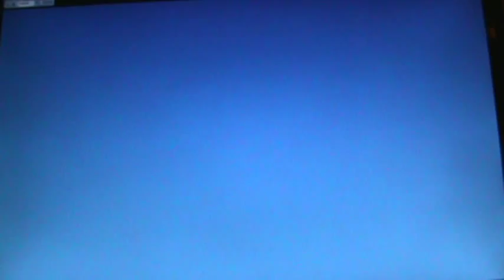St. Cuthbert of Lindisfarne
St. Cuthbert is my new favorite saint because he is Jedi (Jesus' disciple) and could do basically anything.  Pray for us, St. Cuthbert, that we too can obtain the favor of God.